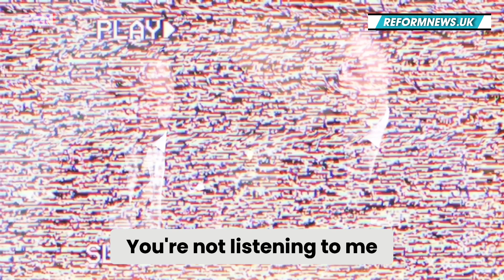🚨Fierce Debate Erupts Over UK Riots: Are Concerns Being Ignored?💥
In this video, we dive into the intense debate sparked by the recent riots across the UK. The Home Office has labelled the rioters as "violent criminals," while Prime Minister Sir Keir Starmer condemned the unrest as "far-right thuggery." This has led to a heated exchange between former UKIP leader Henry Bolton and commentator Matthew Stadlen on GB News.

Bolton argues that the government is ignoring legitimate concerns about immigration, which he believes are fueling the unrest. Stadlen counters, insisting that violence is never justified, whether in these riots or past protests like Black Lives Matter. He points out that the government is addressing immigration concerns, citing Labour's recent commitments to reduce immigration and increase deportations.

Watch as these two perspectives clash in a passionate discussion about law, order, and the concerns of everyday Britons. Are legitimate anxieties being ignored, or is the government taking the right steps?